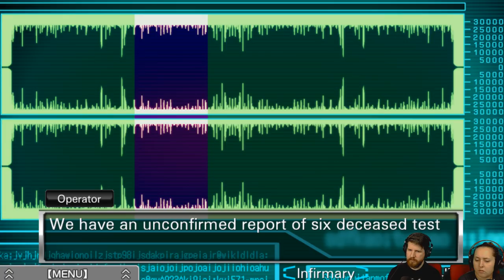Virtue's Last Reward [Part 8] - The Transmission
What was THAT all about.